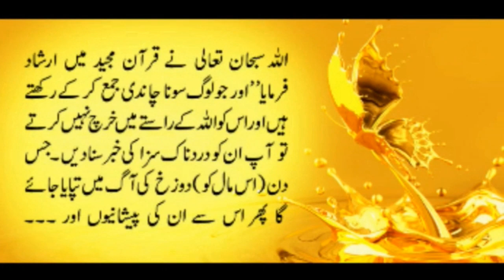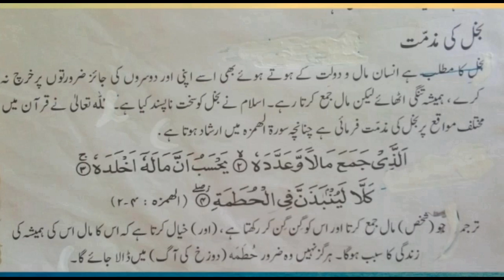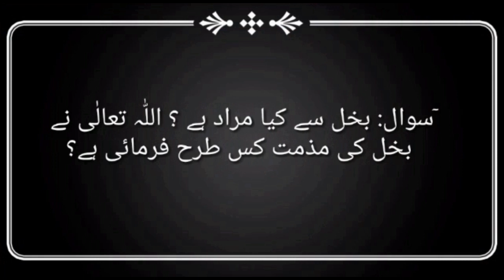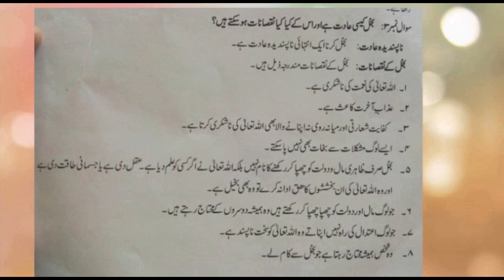Islamiat VII Day 6 September | DSSNK